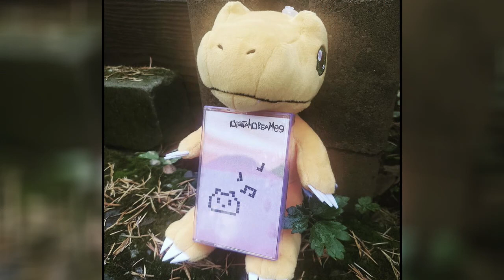BUY THE TAPE! DigitalDream09 EP Released!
Trying to BUY THE TAPE and not from the US or UK? Please message Milkcrate Records directly to request shipping to your country 🙏🏻❤️